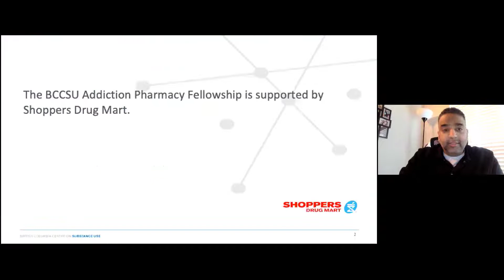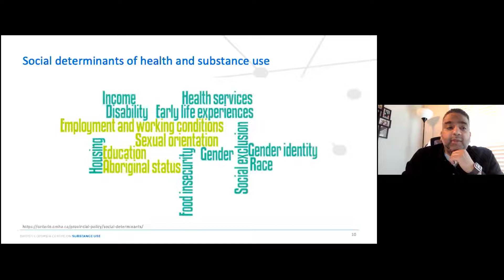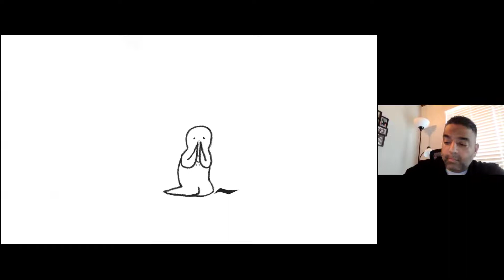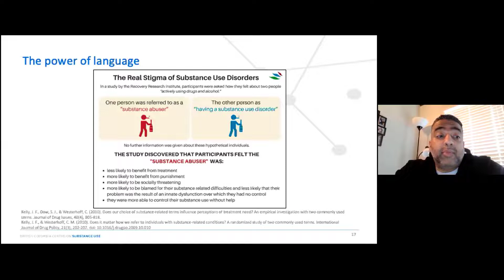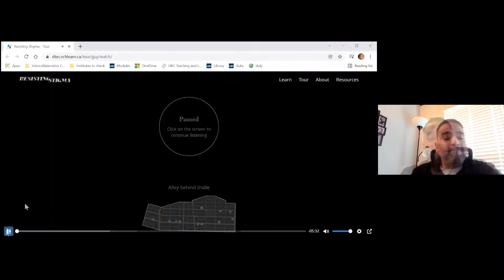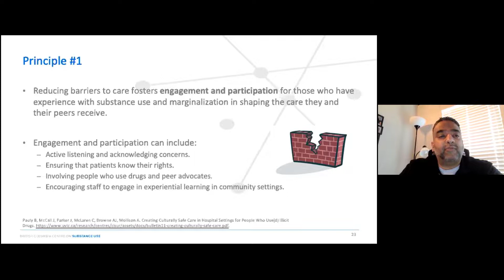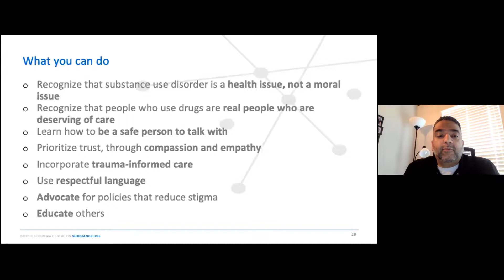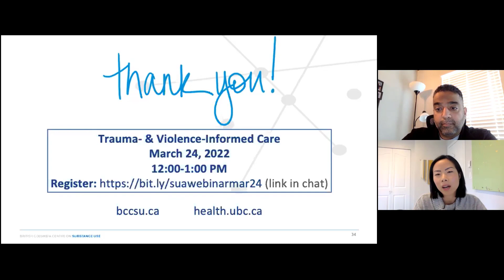Substance Use and Stigma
Hosted by UBC Health and the BC Centre on Substance Use, the Substance Use and Addiction Lunch & Learn Webinar Series provides foundational knowledge about substance use and addiction. These webinars are geared towards health program instructors and preceptors, but everyone can benefit from the information.

In the Substance Use and Stigma webinar, you will understand what stigma is, why stigma is a problem, how stigma impacts people who use drugs, and what you can do as an individual and healthcare provider to reduce stigma and, therefore, provide better healthcare.